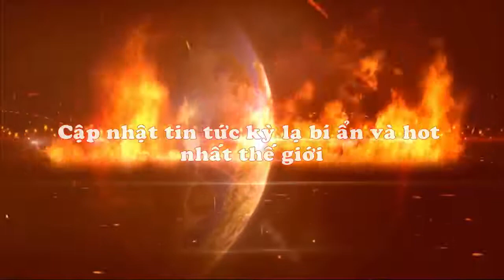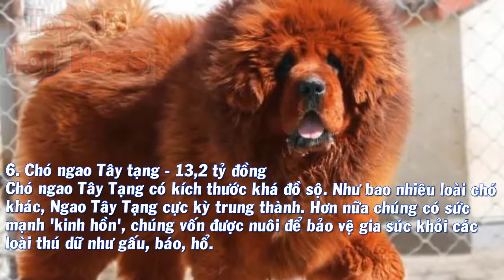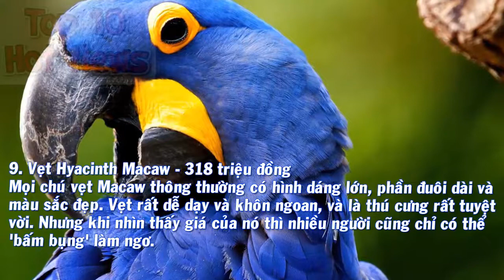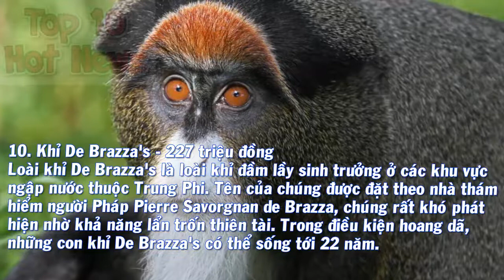Top 10 thú cưng đắt nhất hành tinh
Trên thế giới, có rất nhiều loài động vật được con người yêu thích và bỏ ra rất nhiều tiền để đưa về làm thú cưng. Dưới đây là 10 vật cưng đắt giá nhất hành tinh.

Ngựa Green Monkey - 16 triệu USD
Bò sữa Miss Missy - 1,2 triệu USD
Chó Ngao Tây Tạng – 582.000 USD
Chó nhân bản Sir Lancelot Encore – 155.000 USD
Sư tử trắng – 138.000 USD
Bọ cánh cứng Stag Beetle – 89.000 USD
Vẹt Palm Cockatoo – 16.000 USD
Vẹt đuôi dài lam tía (Hyacinth Macaw) – 14.000 USD
Khỉ De Brazza’s – 10.000 USD
Chim Toucan
Top 10 Hot News là kênh sát cánh cùng bạn khám phá mọi điều thú vị, bí ẩn trong cuộc sống khắp mọi nơi. Khám Phá Bí Ẩn có nhiều chủ đề hấp dẫn như: Thời sự, Chuyện lạ, Kinh dị, Ấn tượng, Trẻ em, Động vật, Người nổi tiếng, Thời trang, Ẩm thực, Thiên nhiên, Phong cảnh, Sự kiện, Chân dung, Đời thường,... Hãy đăng ký ngay hôm nay để không bỏ lỡ bất kỳ thông tin hấp dẫn nào và chia sẻ để mọi người cùng biết nhé!
Lưu ý: Top 10 Hot News không sở hữu tất cả tư liệu được sử dụng trong Video này.